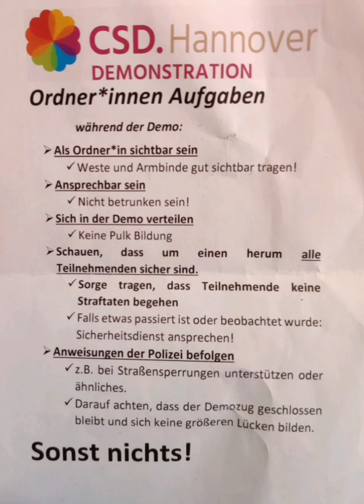CSD Hannover Parade 2024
Saturday was the CSD Parade in Hannover, always on pfingsten saturday. We worked for the third year as volenteers for andersraum / csdhannover 😉 as Ordners. Our job was mainly to keep Order, to make sure the direction on the parade follows the plan, and direct people in a right direction when the walk on a side of the street where they dont belong. The best part of the job is the Feeling of Being a Part of a demonstation that mean alot to us, and that we are visible to Support the police when needed. ( Dietmar helped the Police this Year 👍 ).
music : 21 Reasons (feat. Ella Henderson) ( Billen Ted Remix) - Nathan Dawe & Toxic ( Album Mix Instrumental) - Britney Spears
27yearstogether ( almost 28 😉) gaycouplegoals gayhusbands . csdhannover hannovercsd lgbt gaylife .